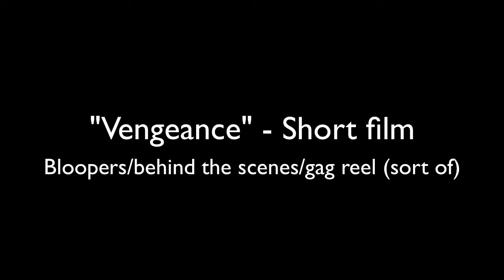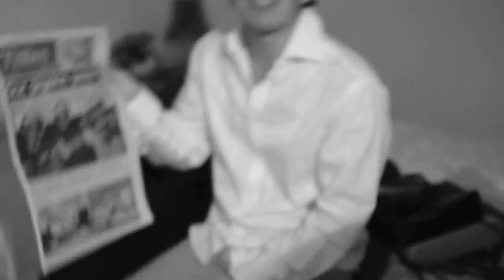vengeance - short film - bloopers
Here's a large amount of hilarious footage we accidentally shot, purposely shot without the actors knowing and purposely acted out because we're just that awesome.

Background music was tweaked/repeated/doubled up in areas, with the original song coming from 'thesecession' found
No copyright of the background music intended. I just loved the music so much I had to use it :3

Hope ya'll have a right laugh, we know we did.